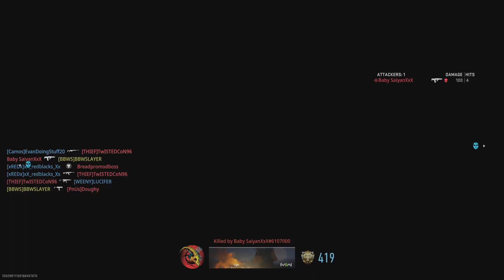Call of Duty_20231026020828